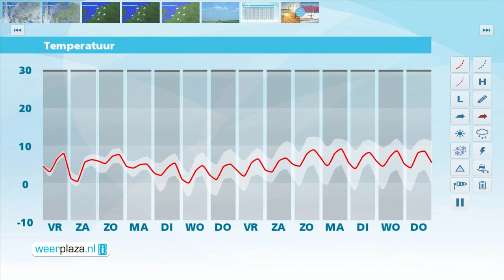Weerbericht donderdagmiddag: Morgen van tijd tot tijd zon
Het is bewolkt op veel plaatsen en vaak ook nog nevelig. In het zuiden zijn meer opklaringen. Vanavond en komende nacht blijft het zwaar of geheel bewolkt. Vooral in het noorden kan wat mist ontstaan. Het koelt af tot dicht bij het vriespunt. Morgen overdag lost de mist langzaam op, ook kan er nog lage bewolking hangen. In de middag schijnt de zon van tijd tot tijd en wordt het rond 7 graden. Tijdens het weekend is er vaak veel bewolking en vanaf zaterdagavond tot zondagochtend valt er lokaal wat regen.